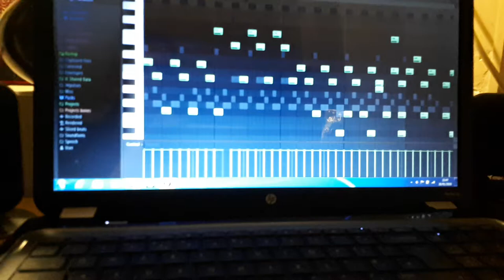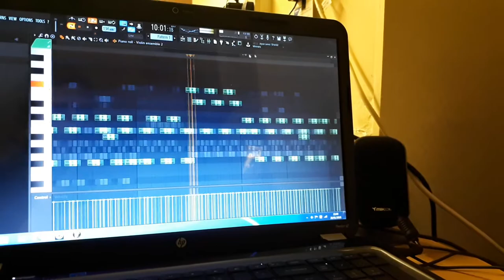Created just a part of song...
Mich